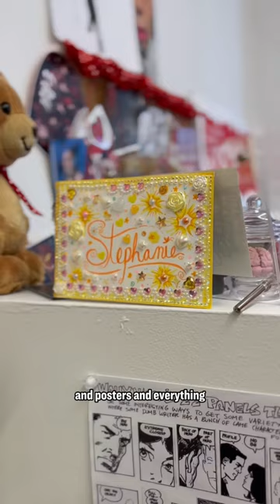Check out BFA Comics student Stephanie’s senior studio space.